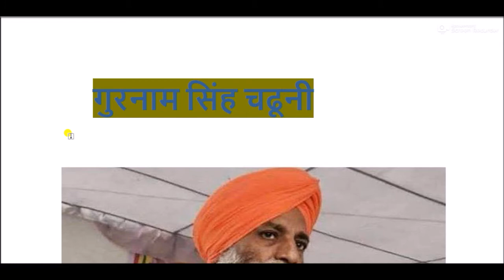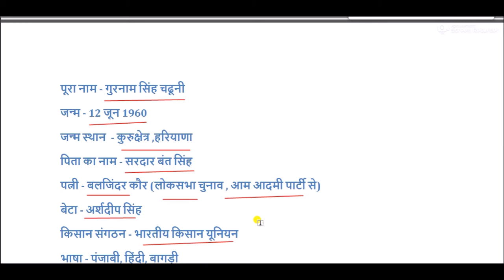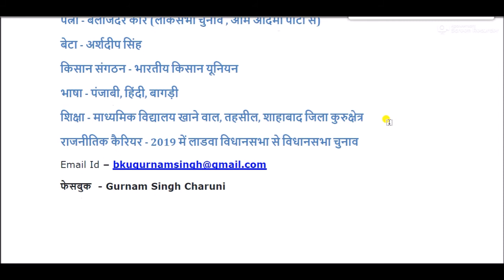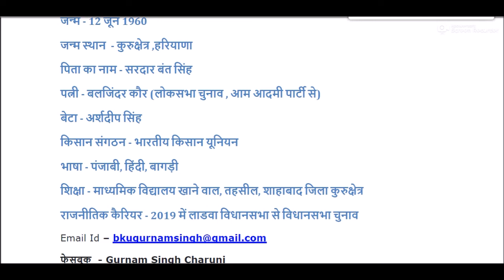गुरनाम सिंह चढूनी का परिचय || gurnam singh chaduni biography in hindi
gurnam singh chaduni biography